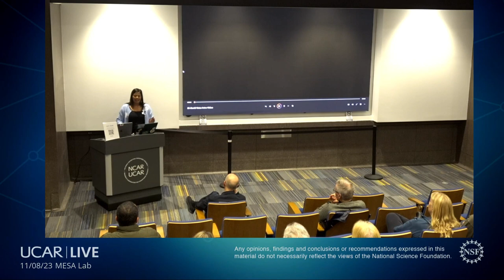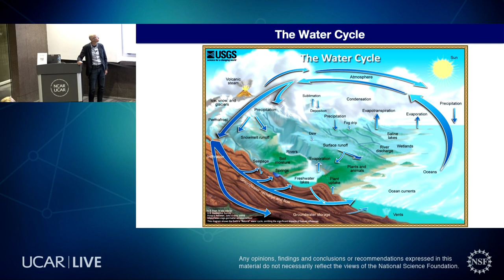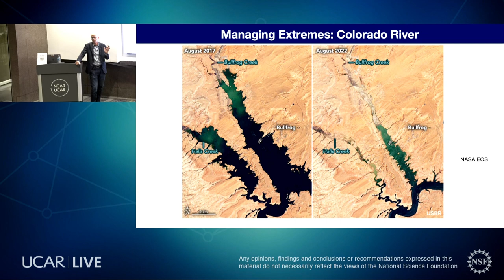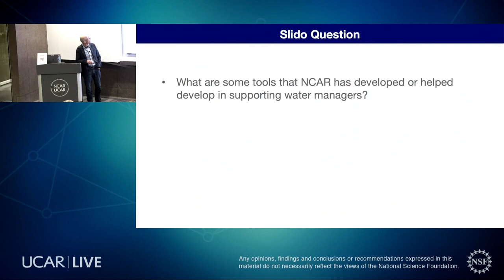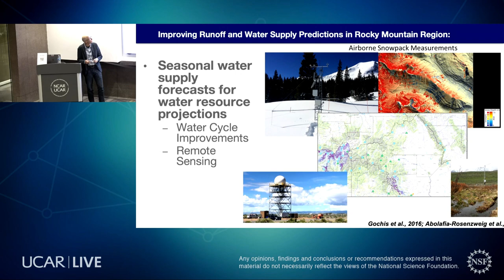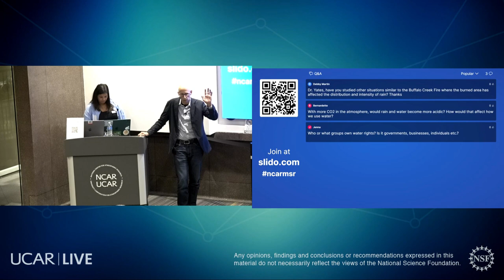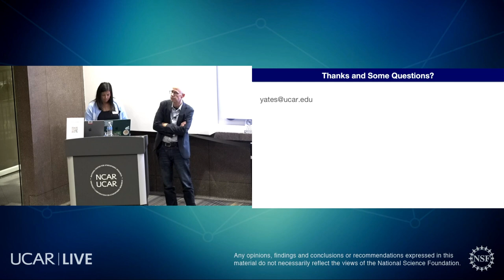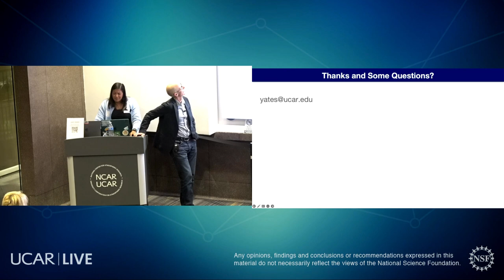Divided waters: Weathering our changing flood and drought extremes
Water is one of our most precious resources with incomparable destructive forces, whether they be droughts or floods. Understanding what water will do in this changing climate allows for protection of human life and property; but how can we know what water will do tomorrow if the data from the past can no longer help us? To better serve current societal needs, there has been an evolution of hydrologic models that allow scientists all over the world to more accurately predict water’s unpredictable behavior.

In this NCAR Explorer Series Lecture, NCAR Scientist David Yates will describe how advancing hydrological models can help us quench the thirst for knowledge on water’s behavior.